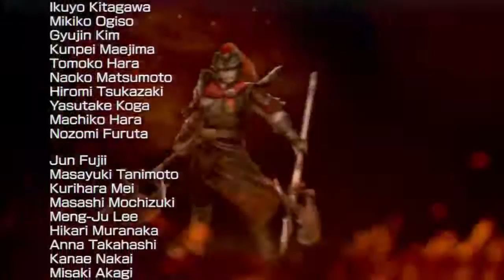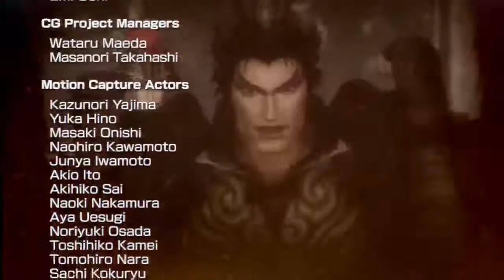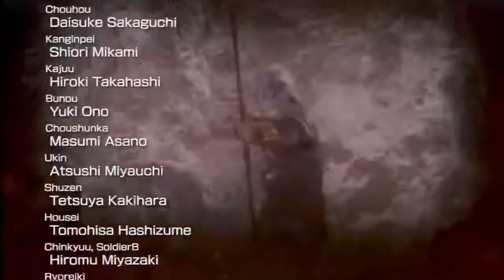真三國無雙7猛將傳_GAME PLAY_呂布03_(史實)壽春+小沛+下邳落日